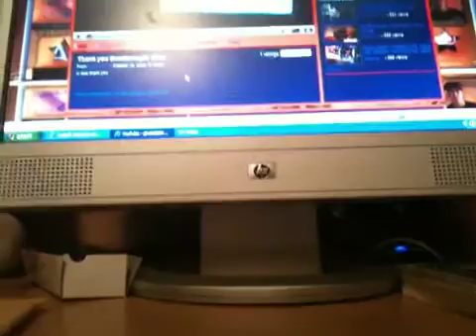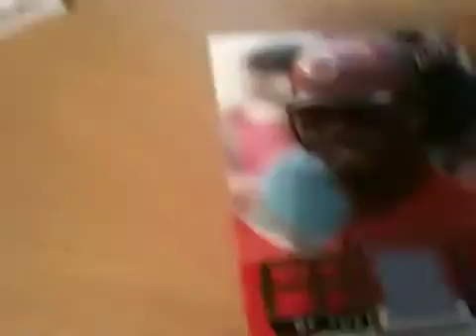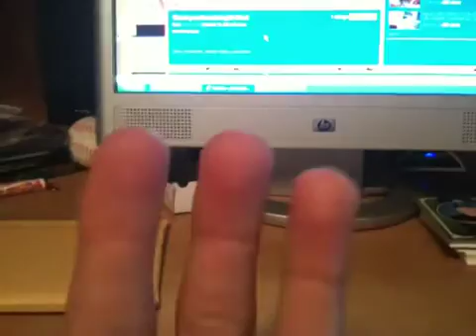Top 3 cards contest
Please enter and post a vid response thank you